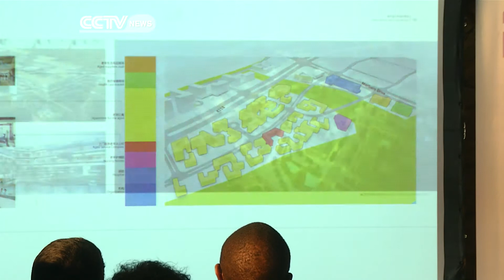Shanghai Zendai Buys Land to Build New City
The economic hub of South Africa, is about to be transformed. As investors heard this week, about ambitious-plans, to build a new-city, on the eastern outskirts, of Johannesburg. The process started last year. Hong Kong listed Shanghai Zendai, bought a large parcel of land, from JSE listed AECL, in a 100 million dollars deal. Angelo Coppola reports.